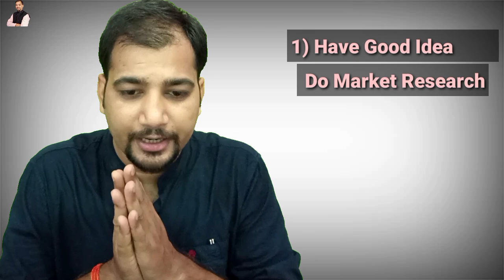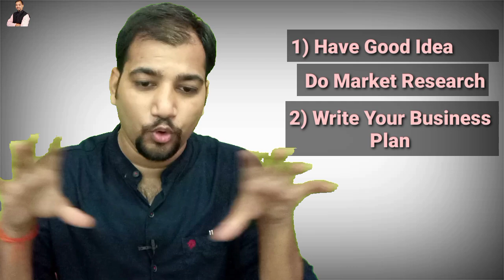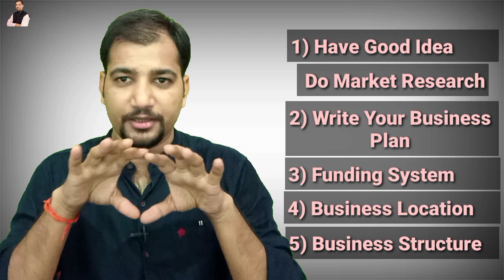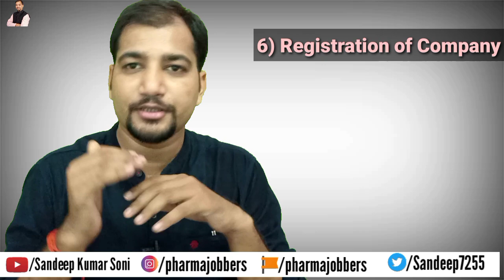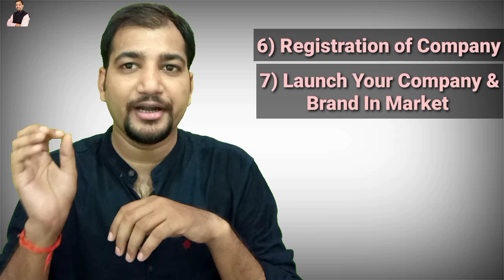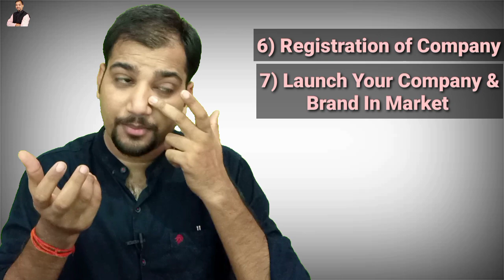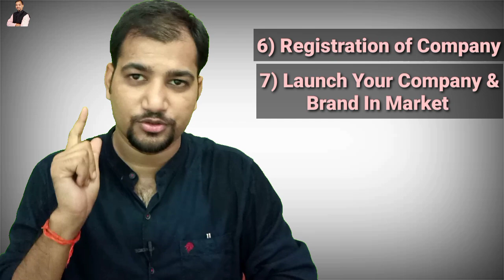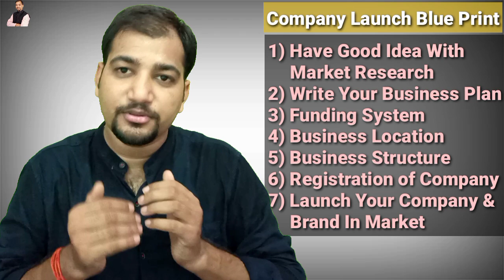How To Start Pharma Company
Dear friends
In this video I explain How you can launch your Pharma Marketing Company.
For Launching a Pharma Company some basic preparation needed, which are all given in video. so watch how to start company and learn.

Pay and book appointment for talk with Sandeep Kumar Soni and Solve Your problems in simple steps

👉For Joining MR Interview Preparation Course

Pay Rs. 999/- Digitally at Mob No
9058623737 and share payment screen on this no.
After Payment confirmation, you will get 2 powerful E-book on how to sell and How to change your mindset.

👉MR Training for Job Upgradation (Prepare Yourself for Next Level)
Join MR Level Up Course
Pay Rs. 1499/- Digitally at Mob No
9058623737 and share payment screen on this no.

Some Other Use Full Videos
6- How to do Multiple Brand Detailing in Dr.
7- Interview with Mr Sadashiv Rathour (Area
10 -Medical Representative MR Interview